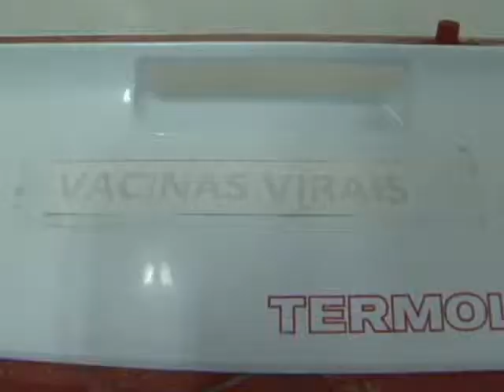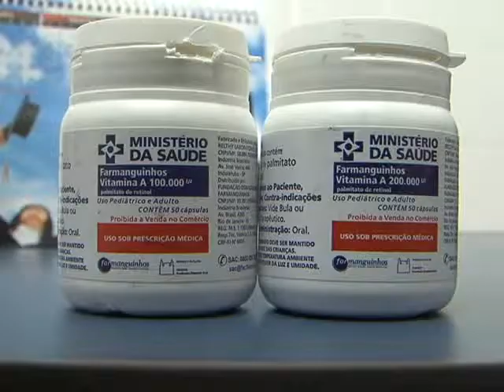Encerrada vacinação contra o sarampo e meta não é alcançada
A Fundação Municipal de Saúde de Teresina (FMS) faz alerta aos pais e responsáveis para o último dia da campanha de vacinação contra o sarampo, nesta sexta-feira, 28 de março. Até esta data, apenas um pouco mais de 50% da meta foi atingida. Reportagem de Erinaldo Oliveira, imagens de Ribamar Borges, sonora com Luiz Lobão, presidente da FMS.